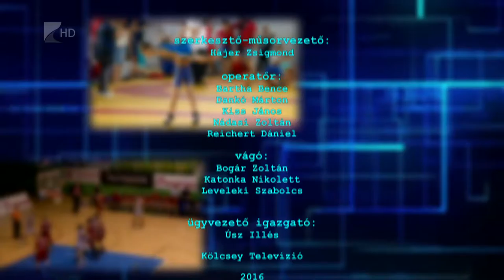Sportszelet 2016. augusztus 19.